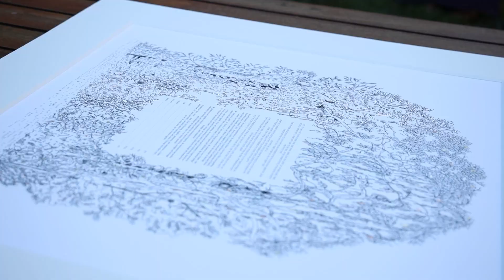Jessica + Stefan // Estancia La Jolla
"Forever After" Tim Halperin ft Jordan Critz
"Until You" by Leucadia